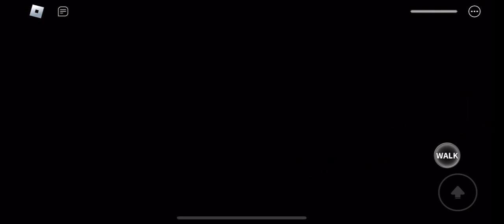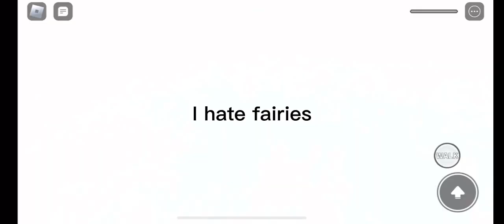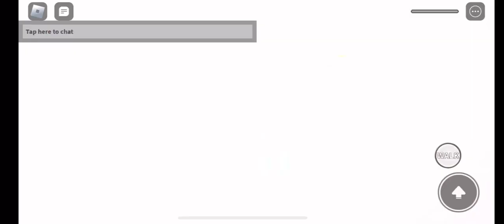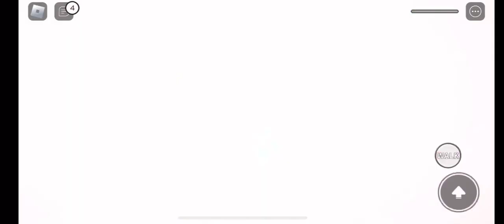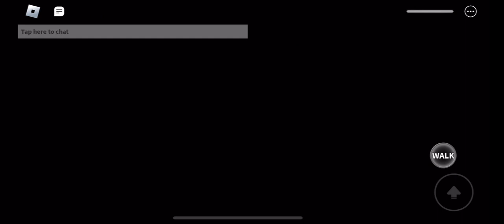mantis gameplay in heroes online world 👑